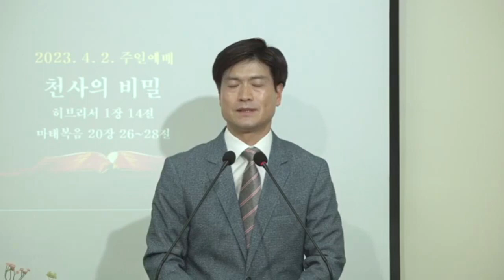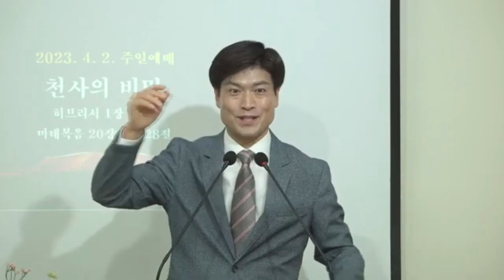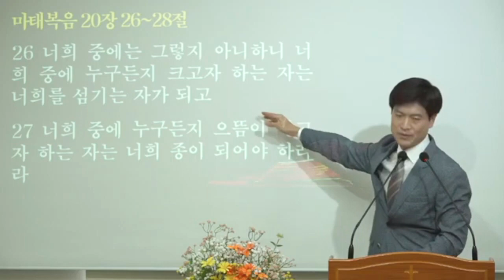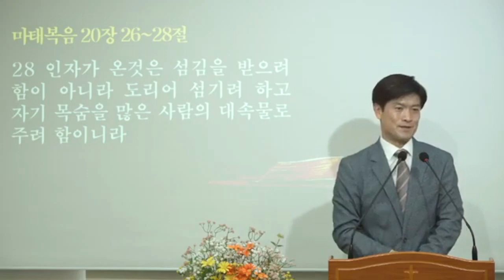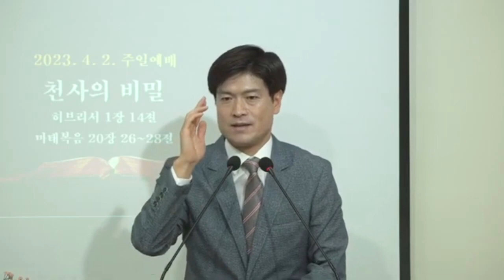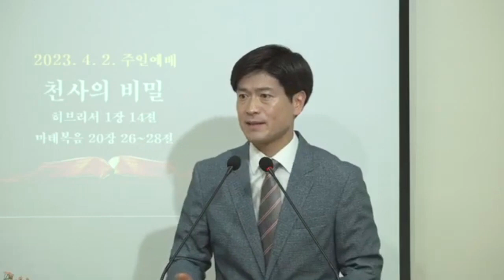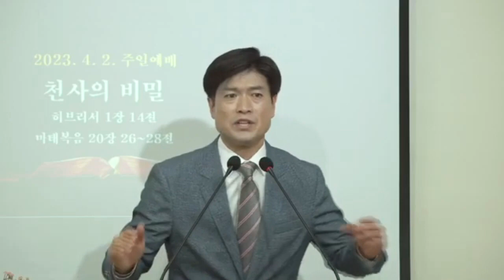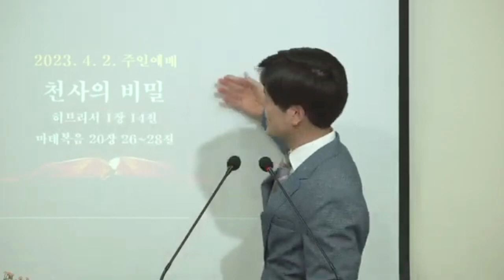천사의 비밀(2023. 4. 2)주일예배[바이블미디어BibleMedia 예배드리는 유튜버 다니엘]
★ 바이블미디어는 예수님을 사랑하는 유튜브 채널입니다.

◈ 바이블미디어 실시간 예배
* 주 일  예 배 : 일요일 오전 11시

◈ 수요 28강해 업로드
* 수요 28강해 : 수요일 오후 8시

◈ 묵상말씀 업로드
* 화, 수, 금 오전  7시

◈ 문의
* 전    화 : 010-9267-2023/부재시 문자로 부탁드립니다.